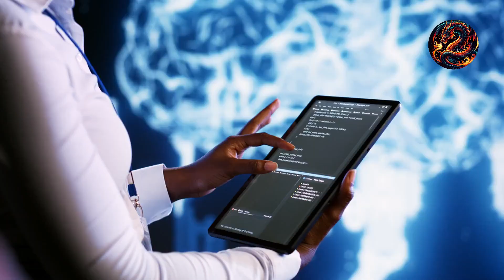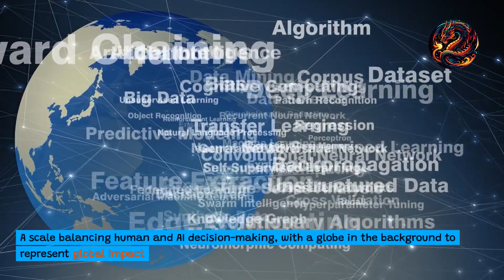AI and Jobs Separating Fact from Fiction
AI and Jobs: Dispelling Myths with Facts

As artificial intelligence (AI) advances, concerns about its impact on the job market have been widespread. However, it's crucial to separate fact from fiction when addressing this topic. While AI may displace specific roles, it creates new opportunities and enhances productivity across various industries.

AI is not a job-destroying force, but a powerful tool that can enhance human capabilities. By automating repetitive and mundane tasks, AI allows human workers to focus on more creative, analytical, and strategic endeavours. This symbiotic relationship between humans and machines is the key to driving innovation, increasing efficiency, and fostering economic growth.

Moreover, the advent of AI has spawned entirely new job categories, such as data scientists, machine learning engineers, and AI ethicists. These roles cater to the development and deployment of AI systems and ensure they are aligned with ethical principles and societal values.

While some job disruption is inevitable, history has shown that technological advancements have consistently created more jobs than they have eliminated. The key to thriving in the AI-driven future lies in upskilling and reskilling. Embracing lifelong learning and continuous education will be paramount for individuals and organizations to adapt to the changing job landscape.

The relationship between AI and jobs is far more nuanced than a simplistic narrative of job destruction. By embracing AI as a powerful tool and investing in human capital, we can unlock its vast potential while mitigating potential disruptions to the job market.